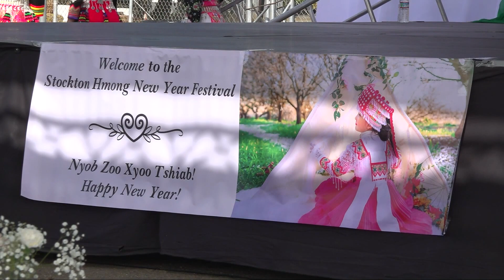'We're putting Hmong on the map': Stockton celebrates Hmong New Year with 3-day festival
The annual 3-day event features dozens of merchants, food vendors, cultural performances and sports tournaments. It is being held Friday through Sunday at the Stockton 99 Speedway.